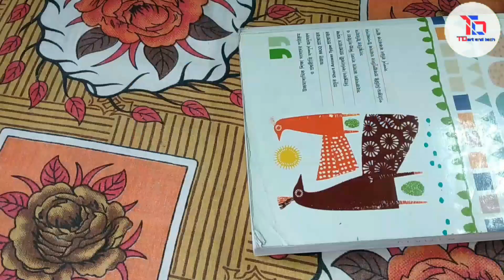How to make a Microscope at your home